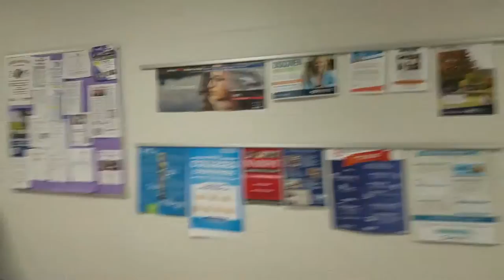Chilton High School TOUR